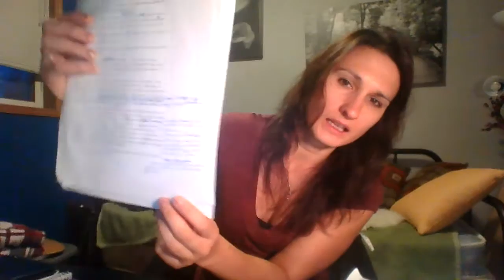MY BOOK PROGRESS - "WHATEVER HAPPENS"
Things are coming together!!  A writing community is REALLY helping me.  I want my books on the shelf.  WHATEVER HAPPENS will make it's appearance in the world.  It's MY story.  It's the story I WANT to read and write.